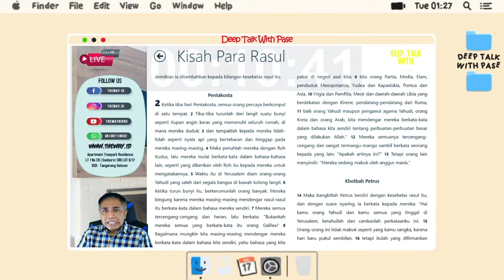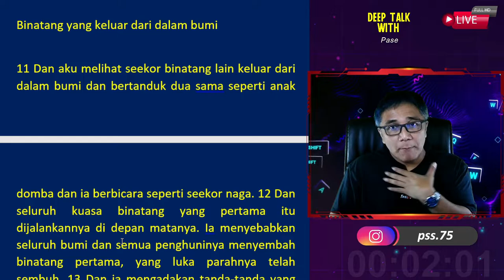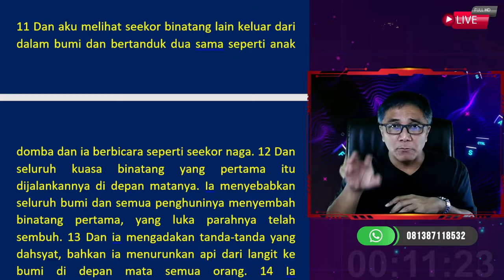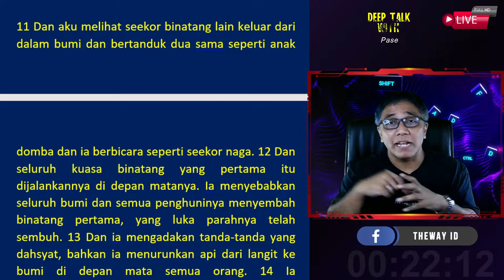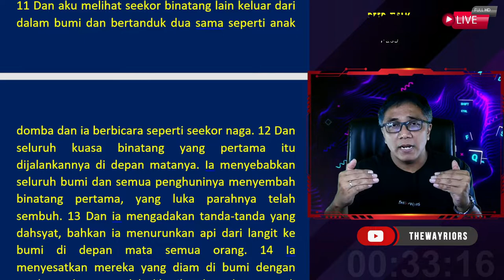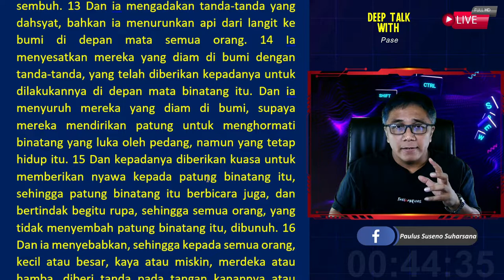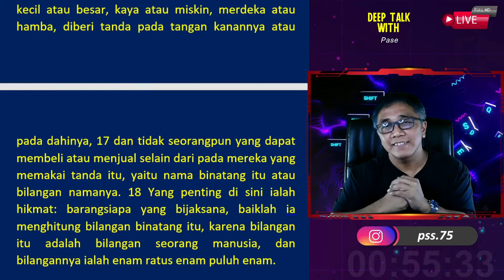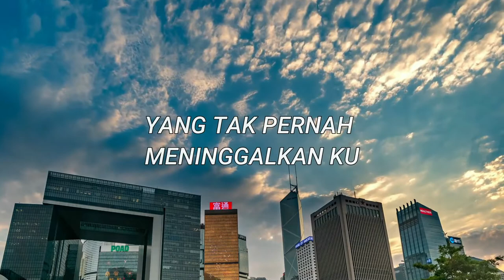"BINATANG DARI DALAM BUMI" | DEEP TALK WITH PASE day145 WAHYU 13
Shalom,

Yuk kita bertumbuh bersama dalam iman yang benar dalam program terbaru kami "Deep Talk With Pase"

Live setiap Senin-Jumat pada pukul 21.00.

Yang rindu dan terbeban mendukung pelayanan digital thewayriors ini lewat donasi bisa disalurkan lewat no rek bca 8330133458 a/n paulus suseno suharsana.

Juga bisa lebih terhubung lagi dengan komunitas thewayriors lewat aplikasi jki theway yang bisa di download di playstore

Atau bisa menghubungi sekretariat kami di no

WA : 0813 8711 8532 (WA chat only)

Join us
Treepark Apartement